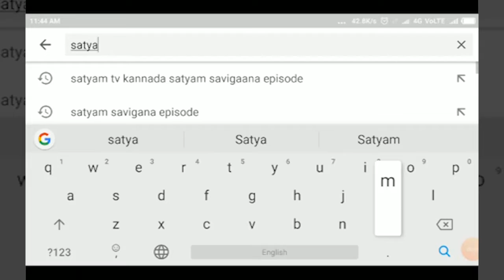CHIKKODI-ಸಂಸದ ಅಣ್ಣಾ ಸಾಹೇಬ್ ಜೊಲ್ಲೆ ಮಾಹಿತಿ. ನದಿಗಳ ನೀರಿನ ಮಟ್ಟ ಪರಿಶೀಲನೆ||SATYAM TV KANNADA